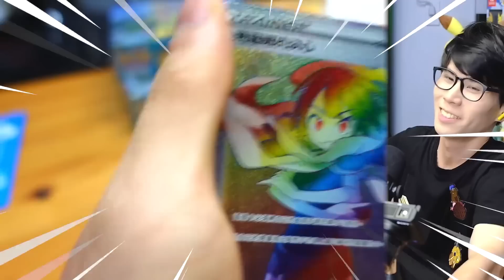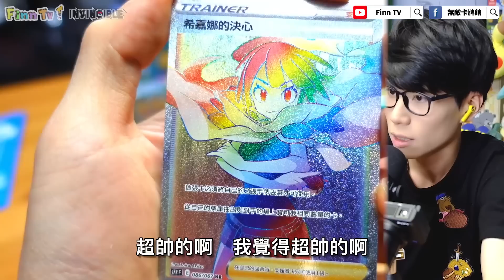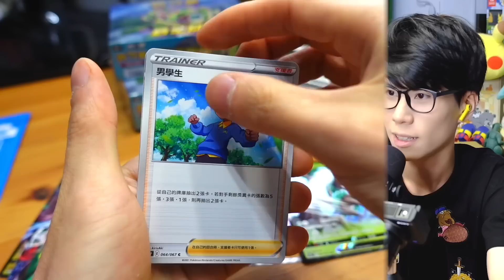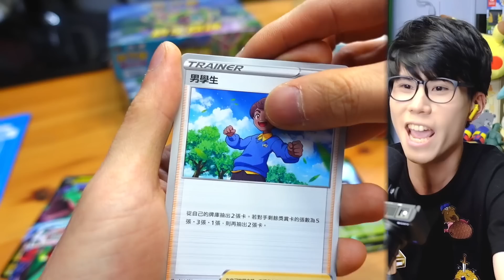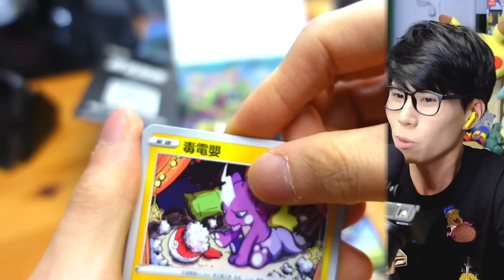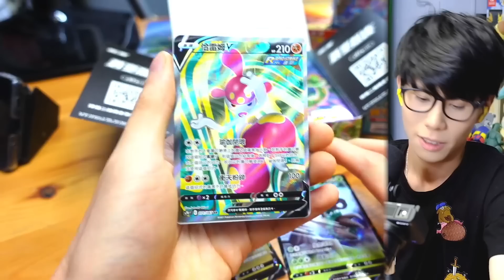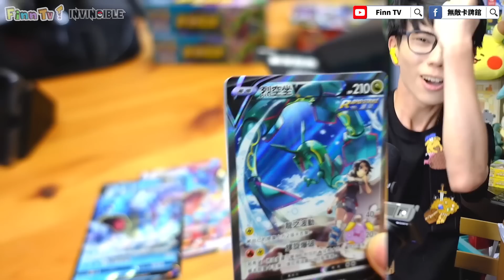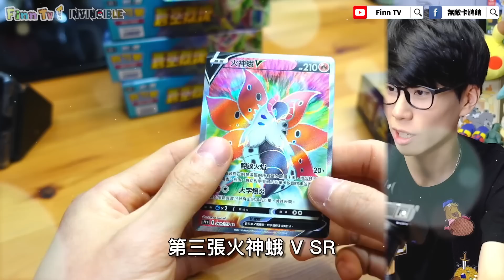唱「飛龍在天」就抽到「異圖烈空坐🐱‍🐉」！90包《蒼空裂流》大開箱！《寶可夢卡牌 PTCG》【Finn TV】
90包《蒼空裂流》大開箱！終於吃到「異圖烈空坐🐱‍🐉」！
究極「龍屬性🐉」來了！極巨化「烈空坐VMAX/鋁鋼龍VMAX」！

我們正在遊玩《寶可夢卡牌 PTCG》